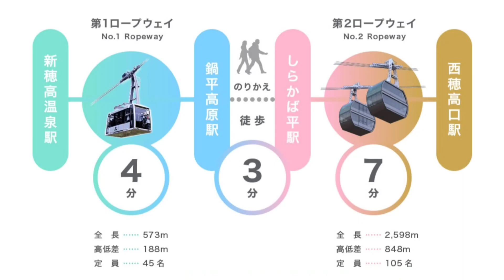JUSTGO旅行 日本的阿尔卑斯 飞驒山脉 新穗高缆车全记录